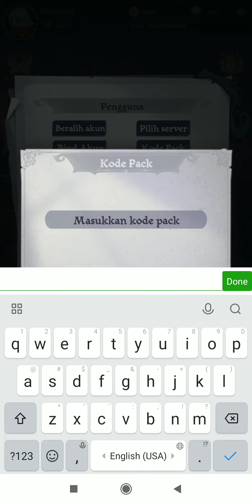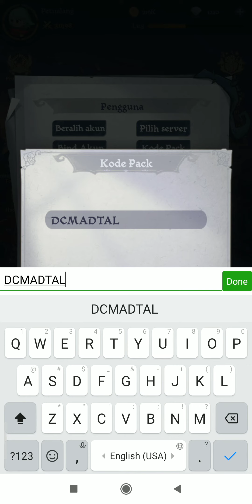Madtale New Giftcode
Idle Rpg Game Madtale